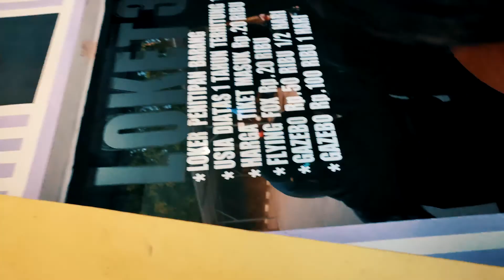Kolam Renang Srayu Samarindah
Tempat yang menyenangkan dan cocok buat orang yang lagi banyak fikiran, stress, depresi, asik dah pokok nya.